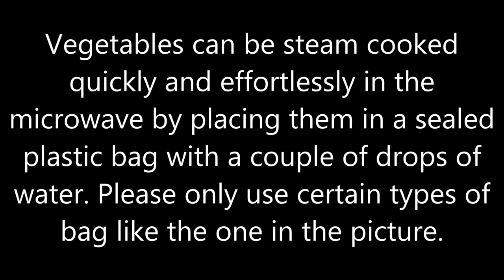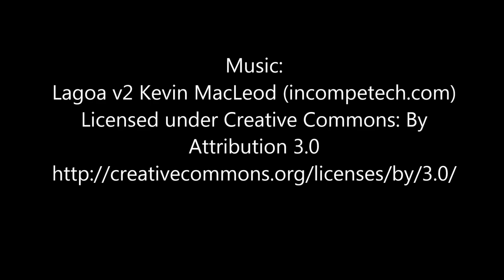Chefs secrets: Top Five Cooking tips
Essential tips for any cooking enthusiast